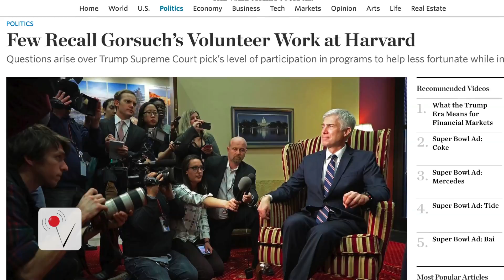Trump Staffers Reportedly Can't Find the Light Switches in the White House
Trump staffers are literally sitting in darkness at the White House. Nathan Rousseau Smith (@fantasticmrnate) explains the hilarious reason.